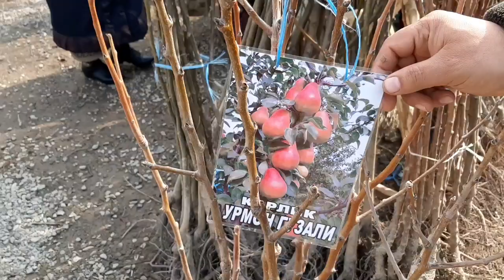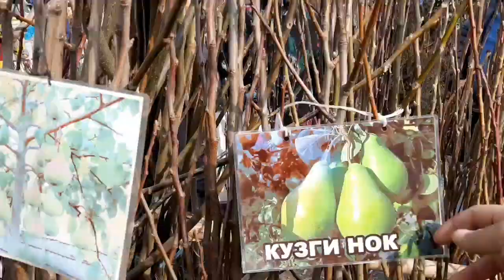Meva Kòchat Bozor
Aziz dòstlar daraht kòchatlari bozoridan videò tayorladik kòrib baho berilar kanalimizni qòllab quvatleng!!!